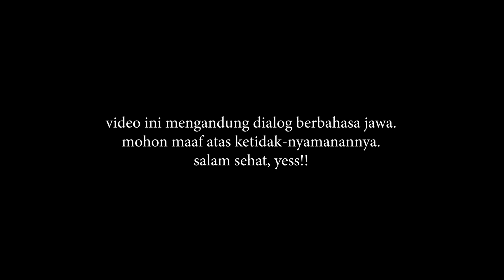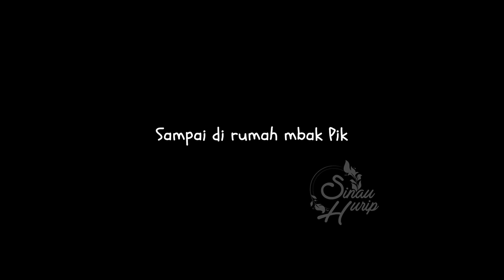KANGEN BAPAK 😍❓❗tapi kok BILANG TAKUT ❓❗sehat-sehat ya MBAK UPIK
Assalamu'alaikum...

Untuk informasi odgj bisa menghunungi no WA kami di 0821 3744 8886